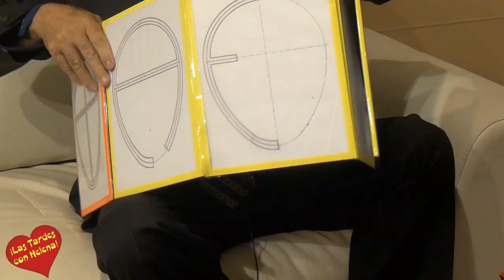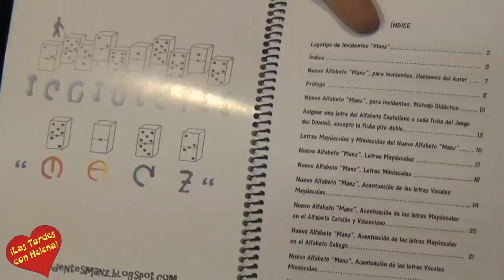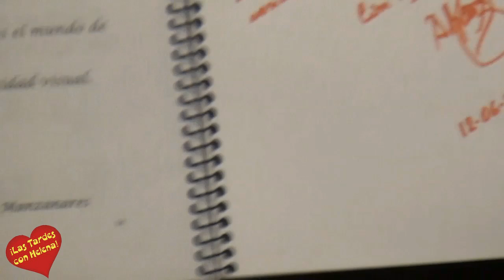Nuevo Alfabeto Manz, Entrevista de Helena OLaya a Antonio ManzanarezAutor